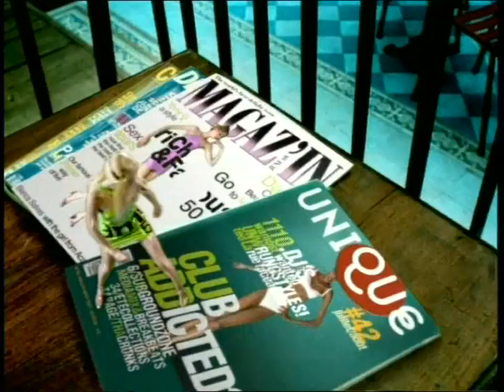Perrier - Edith Piaf (1997, France)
A vintage trope of photography and illustrations stepping out to party when the place is empty is dazzingly revived. Directed by Bruno Aveillan at Quad, with VFX by BUF.